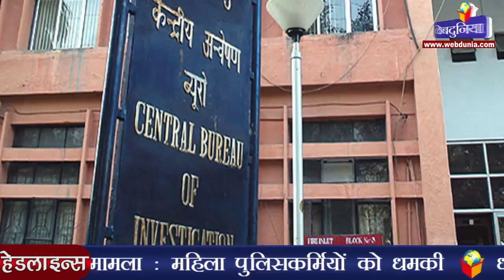पाक ने किया भारतीय ड्रोन मार गिराने का दावा, भारत का इंकार | Pakistan Hits Down Indian Army Drone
पाकिस्तानी सेना ने दावा किया कि उसने कि नियंत्रण रेखा के पास हवाई फोटोग्राफी के जरिए जासूसी कर रहे भारतीय ड्रोन को मार गिराया है। भारत ने पड़ोसी देश का यह दावा सिरे से खारिज कर दिया। पाक सेना ने दावा किया कि इस ड्रोन का उपयोग हवाई फोटोग्राफी के लिए किया जा रहा था और पाकिस्तान की भूभागीय अखंडता का उल्लंघन करने के कारण उसे गिराया गया। भारतीय सेना और भारतीय वायु सेना ने हालांकि यह दावा सिरे से खारिज कर दिया कि उनका कोई ड्रोन मार गिराया गया या दुर्घटनाग्रस्त हुआ है।